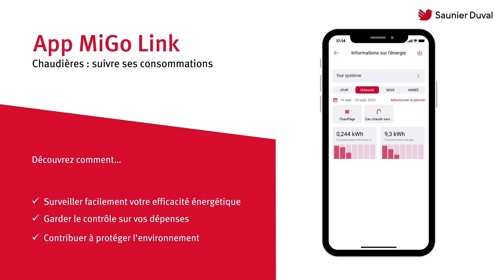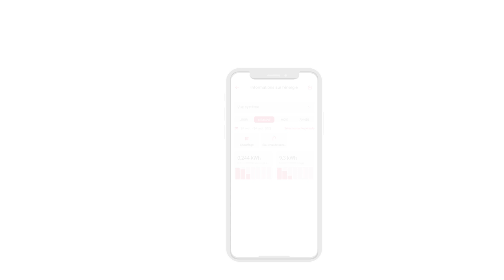App MiGo Link suivre les consommations d’une chaudière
Saunier Duval « Toujours à vos côtés » depuis 1907.

Dans cette vidéo, vous trouverez une explication sur comment lire vos consommations chaudière sur l’application MiGo Link.

A PROPOS DE LA CONNECTIVITE MIGO LINK
• L’accès à l’application MiGo Link est réservée aux clients connectés avec une passerelle de connectivité Wi-Fi MiGo Link.
• La passerelle MiGo Link est compatible avec toutes les chaudières depuis 2012 et toutes les pompes à chaleur air/eau de chez Saunier Duval.
• L’utilisation d’un régulateur connectable est nécessaire pour l’installation de la passerelle MiGo Link : MiPro Sense, MiSet, Exacontrol Select ou MiGo Select.

D’AUTRES QUESTIONS CONNECTIVITE ?